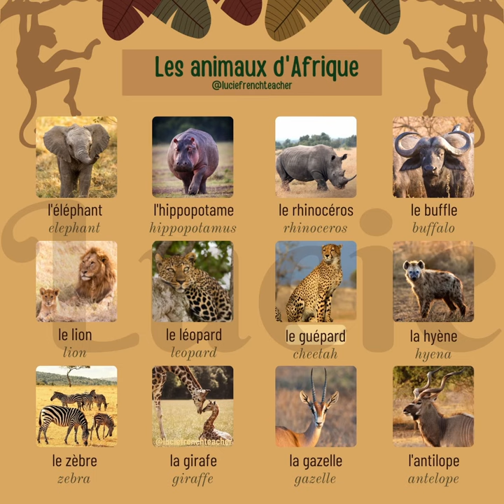African animals/ Les animaux d’Afrique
Learn French:  Les animaux d’Afrique/ African animals 非洲野生动物 (French Vocabulary)

l'éléphant: elephant 大象
l’hippopotame: hippopotamus 河马
le rhinocéros: rhinoceros 犀牛
le buffle: buffalo 水牛
le lion: lion 狮子
le léopard: leopard 豹子
le guépard: cheetah 猎豹
la hyène: hyena 鬣狗
le zèbre: zebra 斑马
la girafe: giraffe 长颈鹿
la gazelle: gazelle 瞪羚
l'antilope: antelope 羚羊